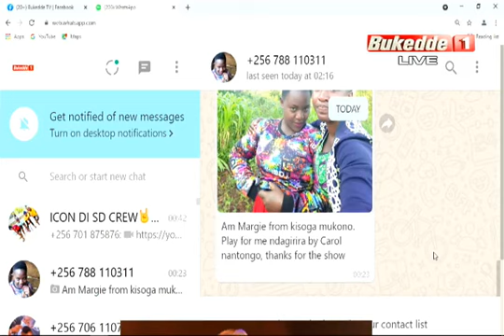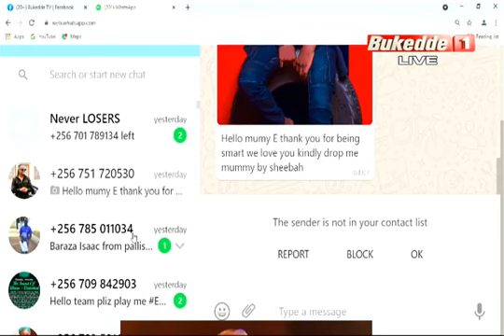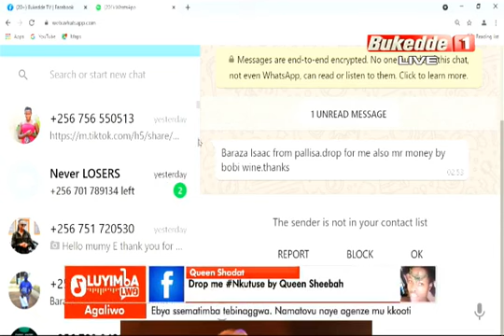OluyimbaLwo: Saba akayimba akakadde konna wali osinga okunnyumirwa wali luddawa lwaki kakunyumira